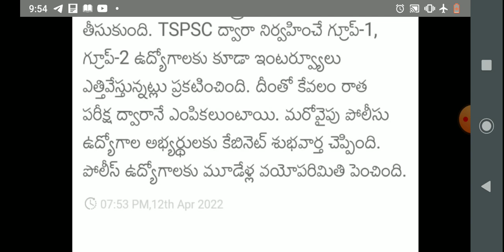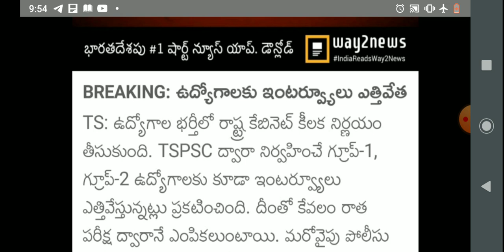TSPSC , TSLPRB Latest Updates